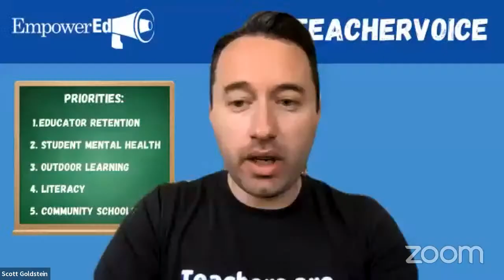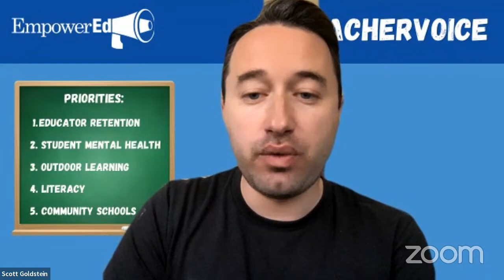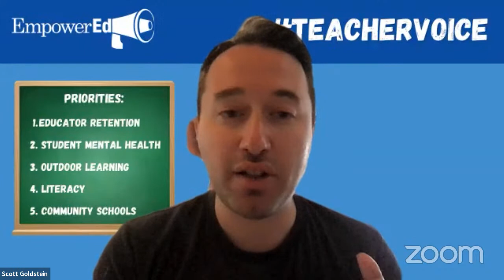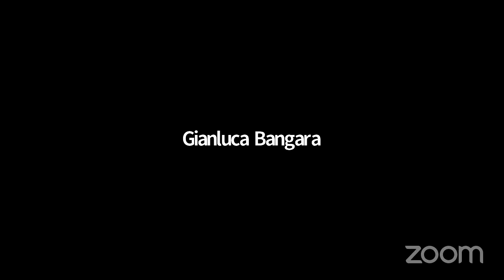COW Hearing: Performance Oversight (Education Agencies)